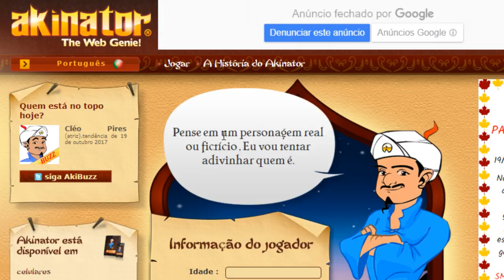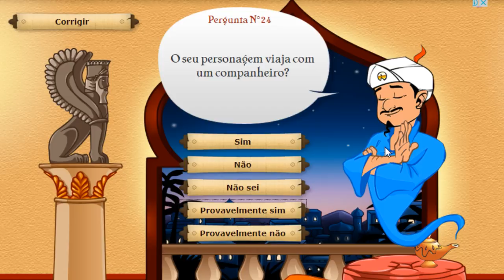ME PROCUREI NO AKINATOR E OLHA NO QUE DEU!!!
Será que é possível encontrar o Tio Simpson no jogo Akinator?

Ative o "🔔 sininho"  ao lado do botão de inscrição para receber as notificações dos  novos vídeos!

✦SNAPCHAT ☛ simpsongamer
✦ORIGIN ☛ SimpsonGamerSG
✦STEAM ☛ SIMSPONGAMER